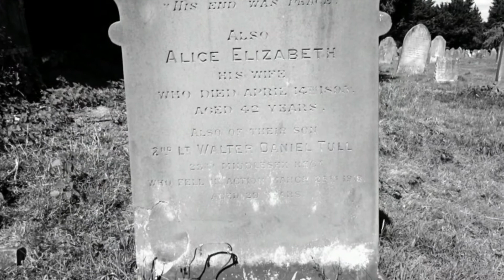MEMORIAL TO WALTER TULL ON FAMILY GRAVE, CHERITON ROAD CEMETERY, FOLKESTONE, KENT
Post Code : CT19 5JS

opposite Morrisons Supermarket

Following his death in action during the First World War Walter Tull's name was added to the stone marking the grave of his parents both of whom pre-deceased him.

Walter Daniel John Tull (28 April 1888 – 25 March 1918) was an English professional footballer and British Army officer of Afro-Caribbean descent. He played as an inside forward and half back for Clapton, Tottenham Hotspur and Northampton Town and was the third person of mixed heritage to play in the top division of the Football League after Arthur Wharton and Willie Clarke. He was also the first black player to be signed for Rangers in 1917 while stationed in Scotland.

After the First World War broke out in August 1914, Tull became the first Northampton Town player to enlist in the British Army, in December of that year. Tull served in the two Football Battalions of the Duke of Cambridge's Own (Middlesex) Regiment, the 17th and 23rd, and also in the 5th Battalion. He rose to the rank of lance sergeant and fought in the Battle of the Somme in 1916.
When Tull was commissioned as a second lieutenant on 30 May 1917, he became one of the first mixed-heritage infantry officers in a regular British Army regiment,[b] when the 1914 Manual of Military Law excluded soldiers that were not "natural born or naturalised British subjects of pure European descent" from becoming commissioned officers in the Special Reserve.